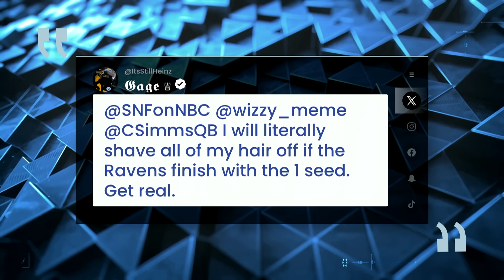Baltimore Ravens 'hitting their stride' late in the season | Chris Simms Unbuttoned | NFL on NBC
Chris Simms and Ahmed Fareed take a look at the Baltimore Ravens and how they were able to impose their will on a high-speed Miami Dolphins team.